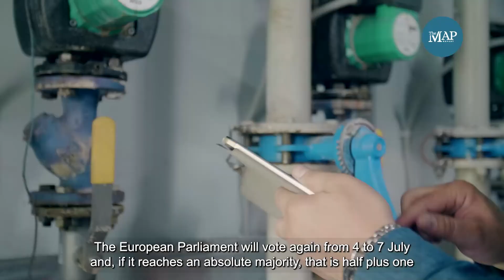Headlines 18: le 5 notizie della settimana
Le ultime dal mondo della sostenibilità, dell'innovazione e della CSR?

Nel nostro format 𝐇𝐞𝐚𝐝𝐥𝐢𝐧𝐞𝐬 le 5 notizie più importanti della settimana scelte dalla redazione di The Map Report 👇🏽

🏜️ 𝐃𝐞𝐬𝐞𝐫𝐭𝐢𝐟𝐢𝐜𝐚𝐳𝐢𝐨𝐧𝐞 𝐞 𝐝𝐞𝐠𝐫𝐚𝐝𝐨 𝐝𝐞𝐥 𝐬𝐮𝐨𝐥𝐨 𝐚𝐯𝐚𝐧𝐳𝐚𝐧𝐨 𝐢𝐧 𝐭𝐮𝐭𝐭𝐨 𝐢𝐥 𝐏𝐢𝐚𝐧𝐞𝐭𝐚
Nel mondo circa mezzo miliardo di persone vive in aree di grave deterioramento, soprattutto in Africa, Asia, Medio Oriente, Sudamerica, Stati Uniti e Australia. Anche in Europa, e in Italia, come evidenzia l'Ispra la desertificazione è già evidente su quasi il 30% del territorio, principalmente al sud, ma anche in Veneto, Piemonte ed Emilia Romagna

🚗 𝐓𝐫𝐚𝐟𝐟𝐢𝐜𝐨: 𝐢 𝐠𝐫𝐚𝐧𝐝𝐢 𝐢𝐧𝐪𝐮𝐢𝐧𝐚𝐭𝐨𝐫𝐢 𝐬𝐨𝐧𝐨 𝐢 𝐩𝐞𝐧𝐝𝐨𝐥𝐚𝐫𝐢
Intervenire in modo mirato per incentivare i veicoli elettrici tra chi usa l’auto per andare al lavoro può fare la differenza nel contrastare l’inquinamento dell’aria, che minaccia sempre di più la salute degli italiani. Strategico in questa lotta uno strumento ormai rodato: lo smart working.  Lo sostiene una vasta ricerca condotta da Cnr e Sapienza di Roma a Firenze, Roma e Londra

🌊 𝐈𝐥 𝐦𝐚𝐫𝐞 𝐡𝐚 𝐮𝐧 𝐧𝐮𝐨𝐯𝐨 𝐢𝐧𝐪𝐮𝐢𝐧𝐚𝐧𝐭𝐞, 𝐢𝐥 𝐩𝐥𝐚𝐬𝐭𝐢𝐭𝐚𝐫: 𝐩𝐥𝐚𝐬𝐭𝐢𝐜𝐚 𝐞 𝐜𝐚𝐭𝐫𝐚𝐦𝐞
La scoperta è avvenuta alle Canarie e i ricercatori hanno sottolineato che si tratta di una combinazione diversa da qualsiasi altro inquinante visto finora, una nuova minaccia per gli ambienti costieri

☢️ 𝐍𝐮𝐜𝐥𝐞𝐚𝐫𝐞 𝐞 𝐠𝐚𝐬 𝐟𝐮𝐨𝐫𝐢 𝐝𝐚𝐥𝐥𝐞 𝐟𝐨𝐧𝐭𝐢 𝐜𝐨𝐧𝐬𝐢𝐝𝐞𝐫𝐚𝐭𝐞 𝐬𝐨𝐬𝐭𝐞𝐧𝐢𝐛𝐢𝐥𝐢 𝐢𝐧 𝐄𝐮𝐫𝐨𝐩𝐚
Lo hanno votato le commissioni Ambiente ed Economia dell'Europarlamento in seduta congiunta, rigettando la precedente proposta della Commissione per stabilire la Tassonomia verde, ovvero quali attività economiche siano ammesse come praticabili dal punto di vista ambientale

🔥 𝐈𝐧𝐢𝐳𝐢𝐚 𝐮𝐟𝐟𝐢𝐜𝐢𝐚𝐥𝐦𝐞𝐧𝐭𝐞 𝐢𝐥 𝐩𝐞𝐫𝐢𝐨𝐝𝐨 𝐝𝐞𝐠𝐥𝐢 𝐢𝐧𝐜𝐞𝐧𝐝𝐢
L’estate scorsa per l'Italia è stata particolarmente devastante: sono andati in fumo circa 160mila ettari di territorio (dati EFFIS), quattro volte più della media più recente.